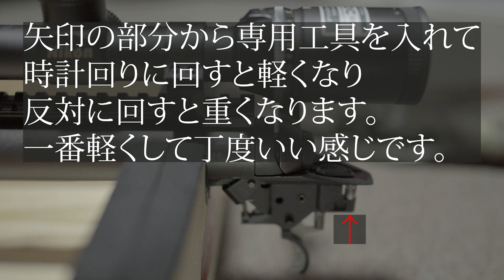猟銃【サベージ】の分解掃除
ただストックと機関部を外して掃除しているだけで、難しい事はありません。最後組む前に油をさして組みましょう。
注意するネジは一つあります。